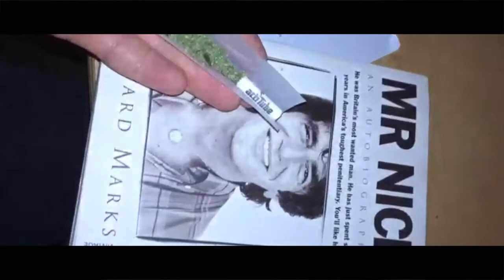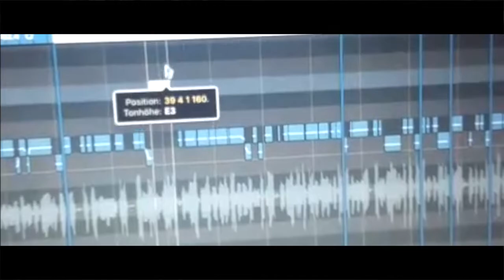SamLi - Ric Flair [official video] prod. by GennX ✖️ Mindgames ✖️ 01.03.2019